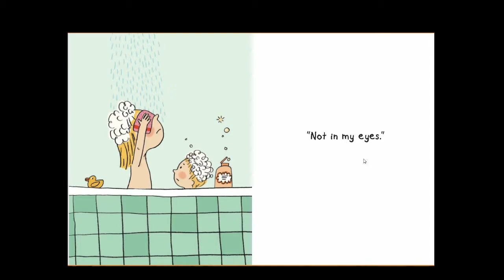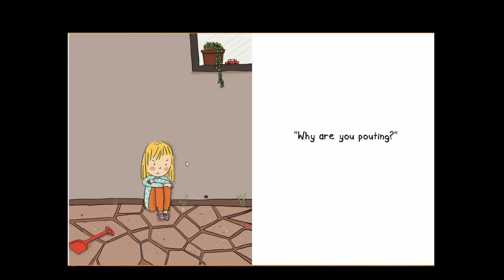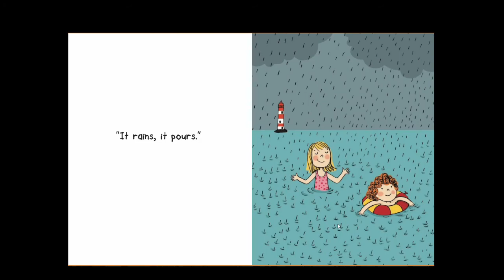picture my world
read to me books